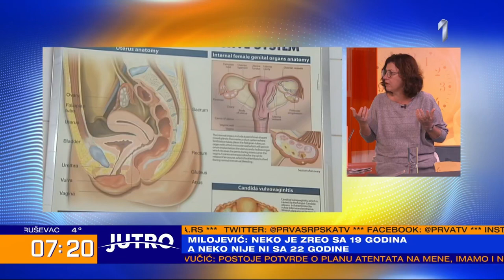Prvi seksualni odnosi kod mladih | Snežana Anđelić | Jutro - TV Prva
Gostovanje Snežane Anđelić na TV Prva na temu prvih seksualnih odnosa kod mladih.